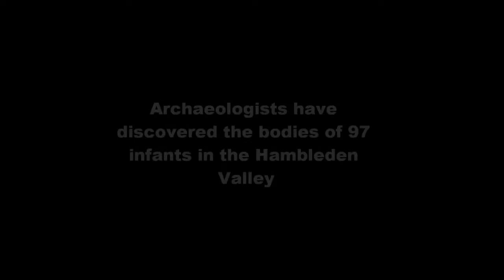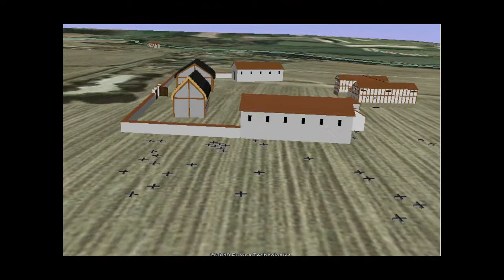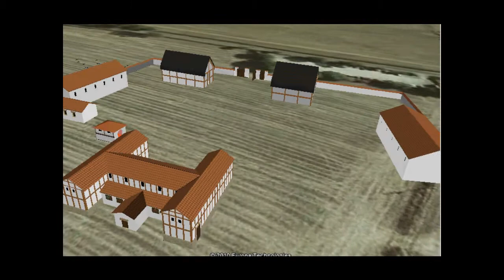The Roman Babies of Hambleden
This is a reconstruction of the Roman site at Hambleden in Buckinghamshire, set on Google Earth. It  shows the location of the 97 infants that were found buried on the site. The baby bones have recently been featured on BBC2's programme "Digging For Britain".  The bones that have been examined have been found to be of newborn infants.   The site was excavated by Alfred Cocks in 1912.  The bones were rediscovered in boxes by Jill Eyers of Chiltern Archaeology in 2008 with the help of Brett Thorn, Bucks County Museum.  Some of the bones have been examined by Simon Mays and the infants have been found to have died around the time of birth.  Archaeologists are trying to understand the cause of death.

The reconstruction has been drawn in Google SketchUp and set on Google Earth.  Dowload the free app created for the ipad, iphone and other mobile phones by putting

"The Roman Babies of Hambleden" app is now available from itunes. Fascinating details on the Hambleden baby burials, infanticide and Roman burial practises, by Jill Eyers, archaeologist of the project. Were they murdered and why?

Why were so many babies dying at birth? There are several lines of enquiry. It is entirely feasible that this was a small brothel. The site is precisely on the part of the river un-navigable during the summer months and a track leads from here towards Henley and the Fairmile - a Roman road to Dorchester where there was an army based in the early Roman period. This could have been a busy route for goods and people cutting the corner off this section of river. However, it is entirely plausible that there are other interpretations such as ritual or religious killings or a birthing centre. What is for sure, is that we will have more on this story when all the finds have been examined and interpreted.